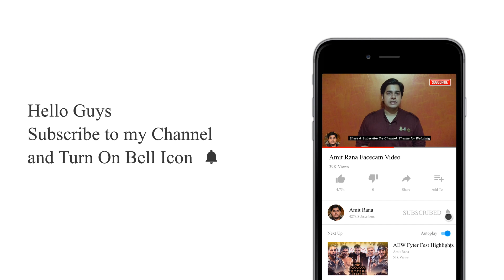AEW Fight For The Fallen Highlights Match Card by Amit Rana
AEW Fight For The Fallen Highlights Match Card Presented by Amit Rana

This Saturday, All Elite Wrestling is presenting yet another free event for everyone to watch called Fight for the Fallen. While we all have to wait until AEW's weekly programming begins later this year on TNT.

In This Video, you'll find the full match card for Fight for the Fallen, and more matches will updated if they're added leading up to the event.

About Amit Rana:
Welcome to the Amit Rana YouTube channel! Amit Rana covers the sport of professional wrestling - including WWE TV shows, AEW and More.

Photo Credits to: AEW.com